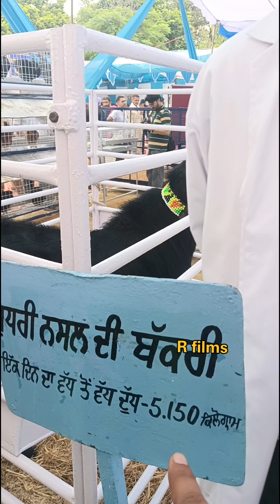दुनिया की सबसे अधिक दूध देने वाली बकरी एक दिन में 5 लीटर और साल में दो बार बच्चे देने वाली | goat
बकरी भी अब देगी गाय जीतना दूध यहां से कीजिए ए आई ट्रेनिंग और कीजिए सपनों को पूरा | AI goat training

बकरी पालन ट्रेनिंग
बकरी पालन कैसे करे
बकरी पालन ट्रेनिंग सेंटर
बकरी पालन
बकरी का इलाज
सस्ती बकरी
बकरी फार्म
कम दाम की बकरी
बीमार मोर बकरी है डॉक्टर आई
सस्ता बकरी फार्म
बकरी पालन का तरीका
बकरी को क्रॉस कैसे करे
सर्दी में बकरी को क्या खिलाएं
छोटे नस्ल की बकरी
बकरी पालन प्रशिक्षण
बकरी के नस्ल सुधार में क्रांति
बकरी को गाभिन कैसे करें
बकरी पालन
बकरी पालन लोन
बकरी पालन शेड
बीमार मोर बकरी
बकरी का कृत्रिम गर्भाधान

मात्र 90 दिन में AI डॉक्टर अब किसान भी बन सकता है ए आई डॉक्टर और कमा सकता है लाखों रुपए महीने का

artificial insemination training institute

• artificial insemination training courses in india

• artificial insemination training in india

artificial insemination training in uttar pradesh

⚫ai training centre

artificial insemination training

artificial insemination training institute india

• innovation ai training institute

artificial insemination training institute in india

• artificial insemination training centre moradabad

•Artificial Insemination Training Institute Moradabad, Uttar Pradesh

• कृत्रिम गर्भाधान प्रशिक्षण संस्थान

• MAITRI AI Worker Training Course